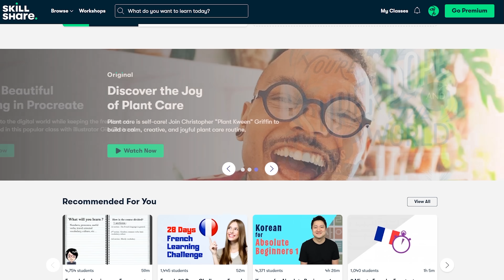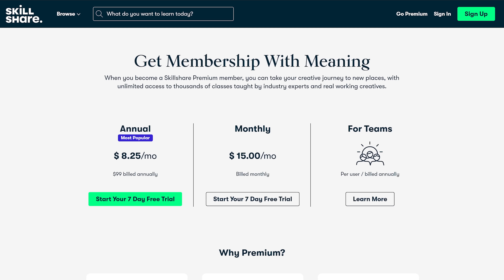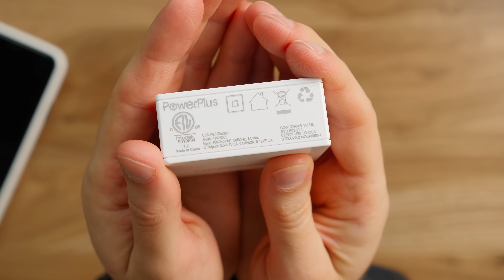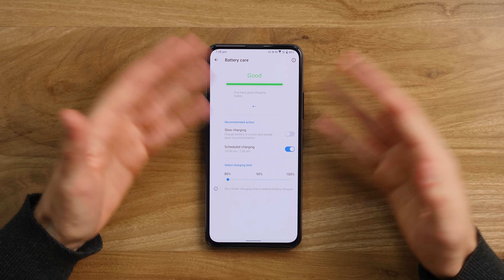No hagas esto con tu batería! Mitos carga rápida, ¿afecta?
Las primeras 1000 personas que utilicen este link obtendrán una prueba gratuita de la membresía premium de Skillshare

Carga de baterías: La Guía DEFINITIVA.